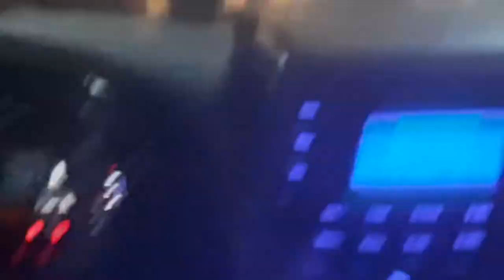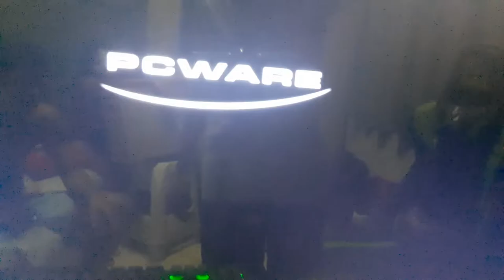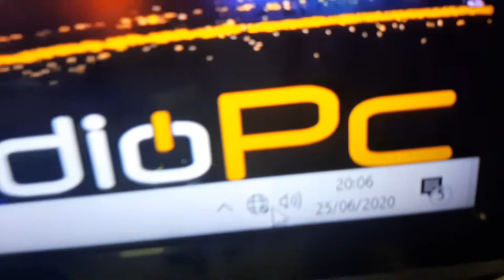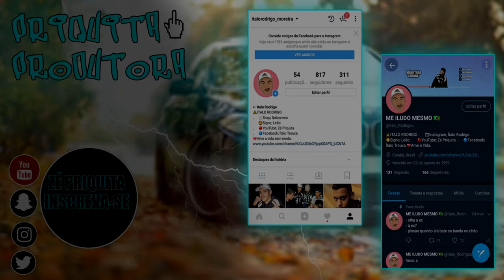INDO BUSCAR MEU NOVO COMPUTADOR GAMER!